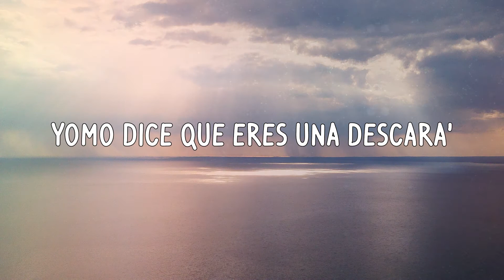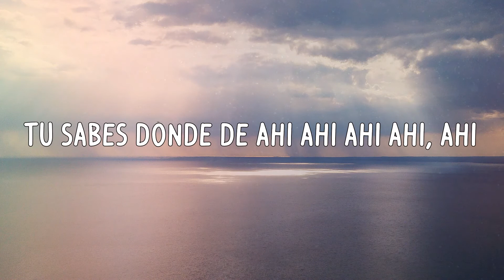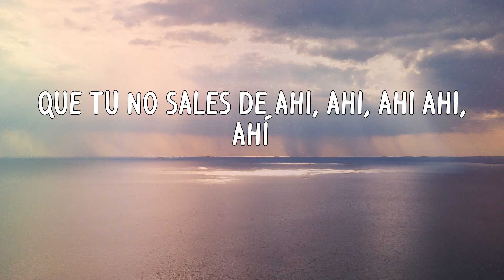Lenny Tavarez - La Pared 360 (Letras)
Letra:
Gatubela, gatubela
Lenny Tavarez baby
Es Justin Quiles mami
Baby, que tiene esa pared
Que tú no sales de ahí ahí ahí ahí, ahí
Y yo quiero pegarme ma'
Tú sabes dónde, de ahí ahí ahí ahí, ahí
Una combi de nalga y tetita
Que no se compra en el mall
Y yo quiero penetrarte 360 John Wall
Tú te vez que después de chingar no das ni un call
Just gimme the light y prendemos un blunt
Tú tienes esa esquina acapará
Yomo dice que eres una descara'
De acá la veo
Tiene la mano en la rodilla wow que clase de meneo
Hipnotizao' yo to' se lo costeo
Quería un perreo el DJ puso el conteo
Hoy te voy a hacer lo mismo que le hice al chanteo
Dale calor, ella quiere calor
Gatita pide calor y nos fuimos a vapor
Sin pena ella sabe que esta buena
Una pepa pal sistema
Y sale con la ganga del problema
¡Alerta!, si te piyo, suelta
Te voy a tocar mucho más rico que una orquesta
Dale calor, que ella quiere calor
Gatita pide calor y le voy a ser el favor
Ay Justin, ay Justin Quiles mami
Lenny Tavarez baby
(Lenny Tavarez baby)
King Swift
Crrack